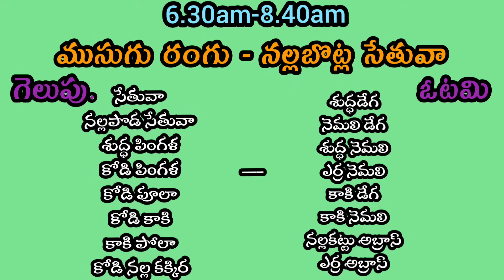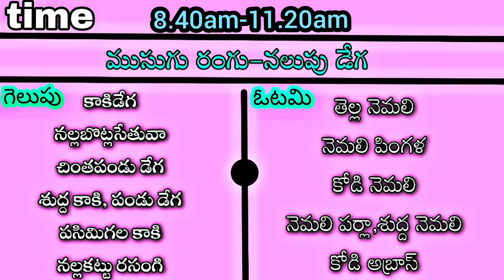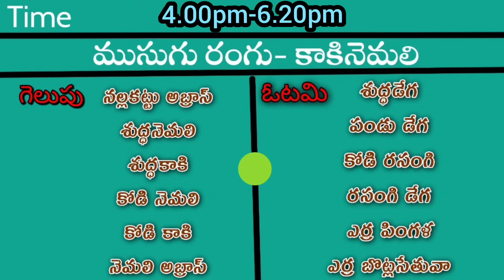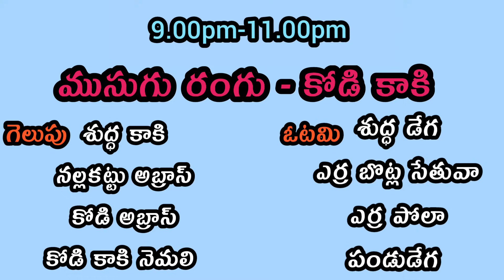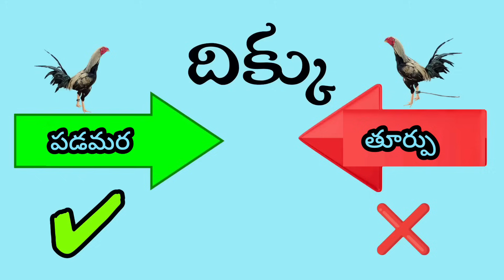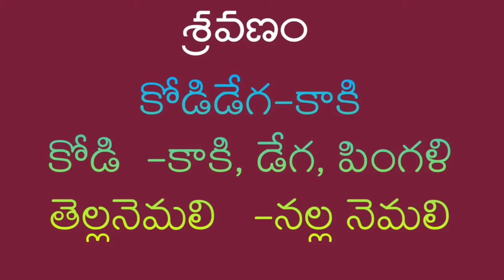23 October 2023 Today winning colour's kukkutasastram#telugu